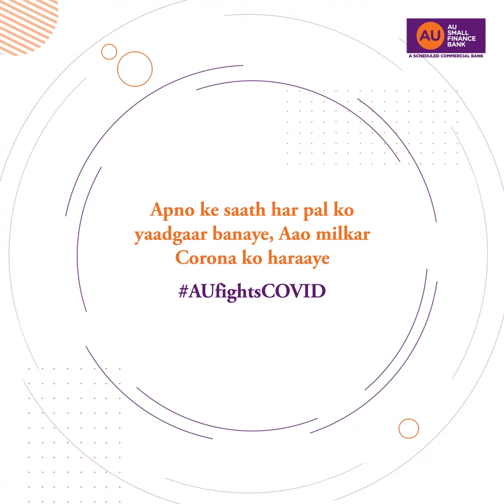Dhoondo Apno Ko: Celebrating Family Time | Anamika Joshi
Every difficult situation brings an opportunity to rewind ourselves & catch-up on the missing things in our lives. Dhoondo Apno Ko, by Anamika Joshi, has a beautiful message for all of us to invest in knowing our loved ones better & spend quality time with them.